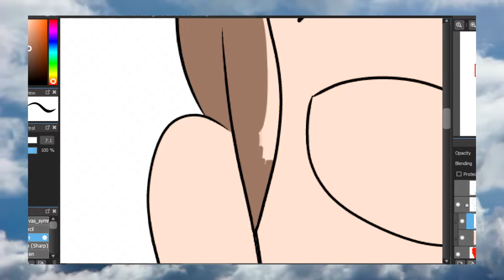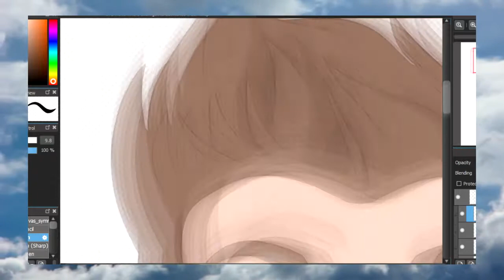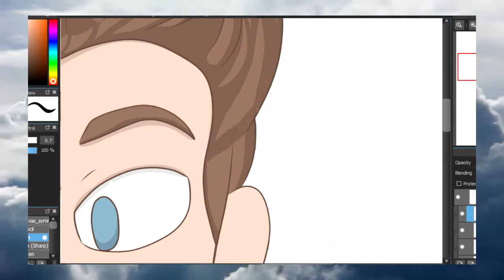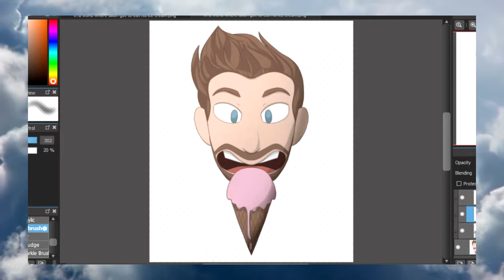【ＳＡＹ ＬＥＳＳ】(𝓈𝓅𝑒𝑒𝒹𝓅𝒶𝒾𝓃𝓉)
Dillon's music always has so much energy, and its so fun drawing to his music!

Outro song is my song Far Away, which you can download for free